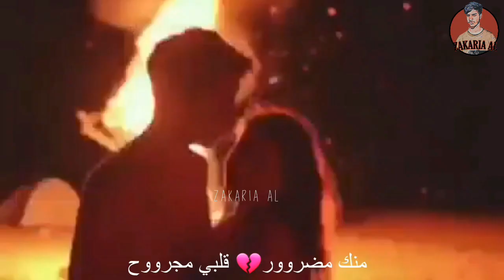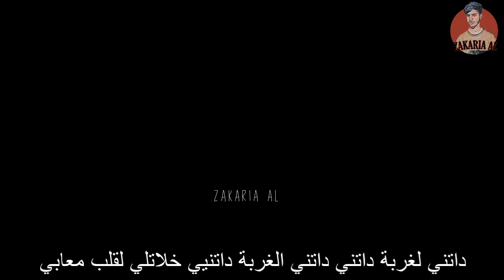داتني الغربة 😔 (أغنية بالكلمات) أفضل فيديو عن الغربة( Mok Saib -El ghorba)